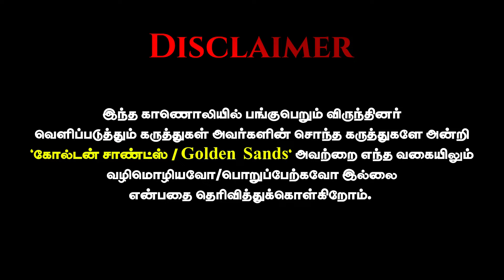Thiruma சொல்வதை Stalin கேட்க வேண்டிய அவசியமில்லை உடைக்கும் Krishnavel TS interview latest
Thanks 🌟